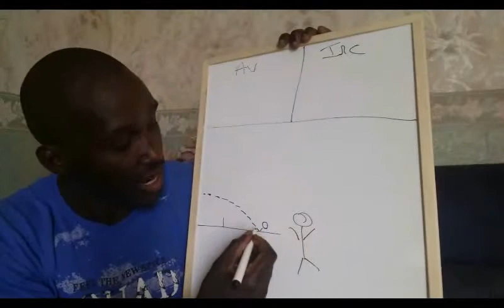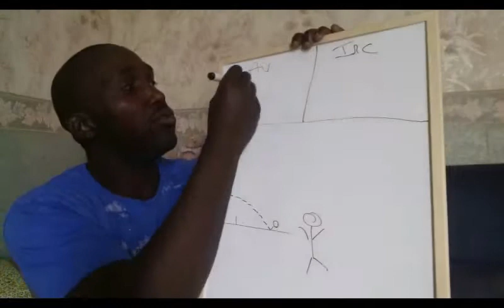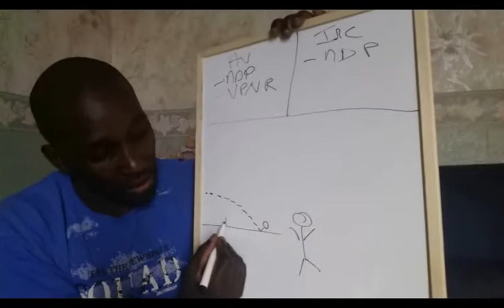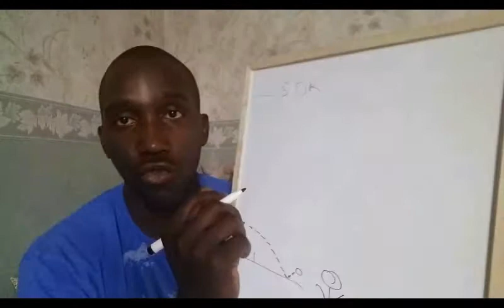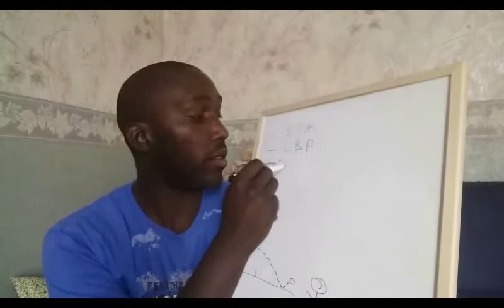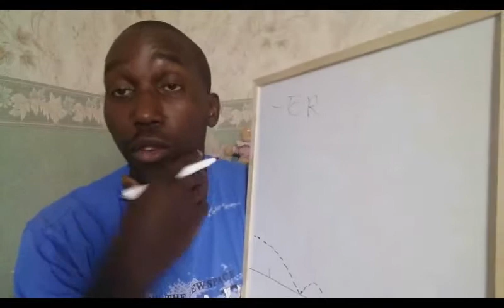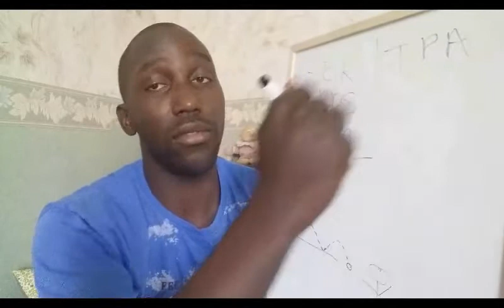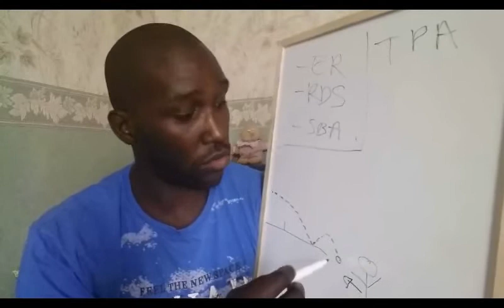QUAND TOUCHER LA BALLE AU TENNIS DE TABLE?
Mon matos:
BOIS THIBAR IV S

MARK V (Coup droit)

SINUS (Revers)